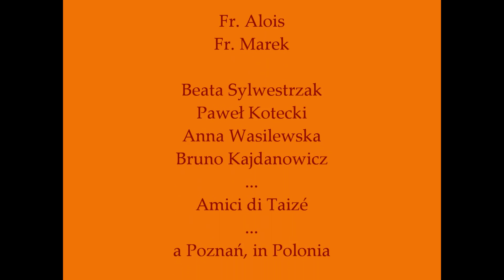17 Riunione tra genti diversi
Fr. Alois a Poznań, in Polonia per la preghiera di Taize' e per un incontro ecumenico organizzato da Poznańska Grupa Ekumeniczna per l'occasione di XV Ekumeniczne Święto Biblii.

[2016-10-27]